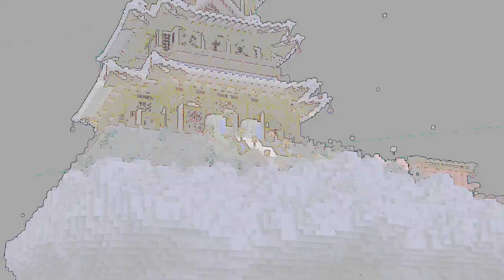QUESTO PIRATA DELLA STRADA VUOLE DISTRUGGERE IL GIOCO!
E benvenuti su Takeshi CINA! L'unica serie che riporta in vita i TAGFUL19!

Link Utili